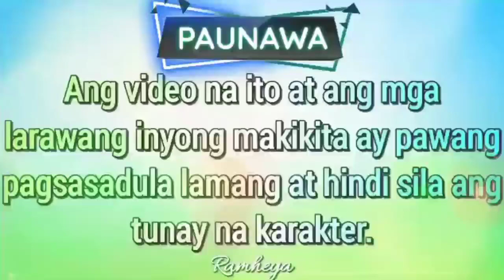THE BILLIONAIRE HIDDEN DAUGHTER || PART 11 RAMHEYATV